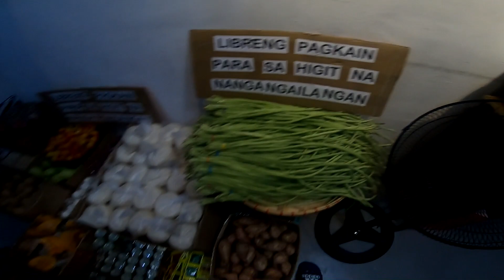COMMUNITY PANTRY | JawoDaily